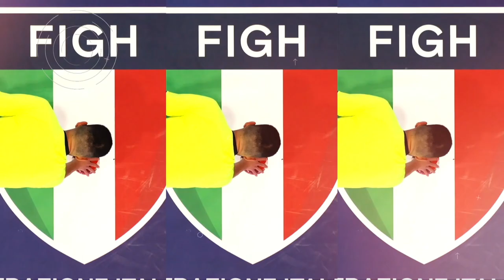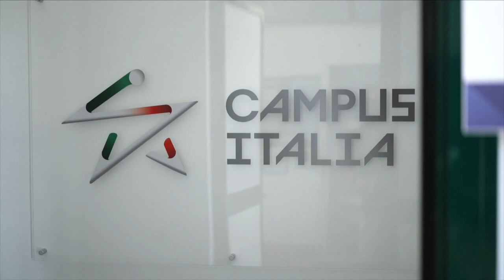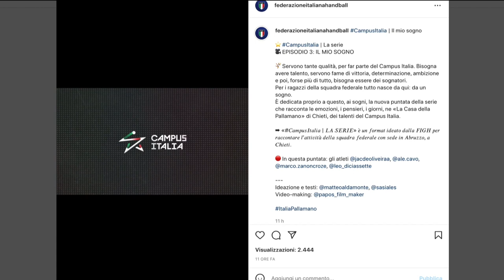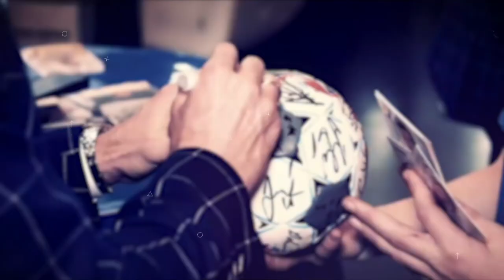HandballMania - 30^ puntata [28 aprile]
Nuova puntata di HandballMania! 🤾‍♂ Sono settimane cariche di emozioni e dense di eventi: in SerieABeretta femminile stanno per iniziare i play-off Scudetto, mentre fra gli uomini il derby fra Junior Fasano e Pallamano Conversano accende la penultima giornata di regular season. Nell'episodio di oggi, in compagnia di Riccardo Stabelllini, terzino della Junior Fasano, ampio spazio anche al Campus Italia.